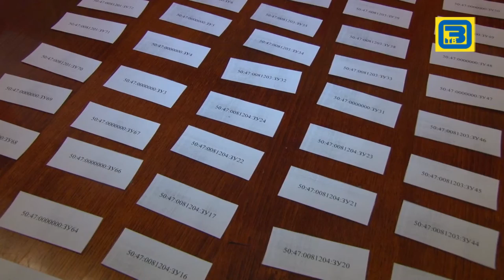Жеребьевка земельных участков для многодетных семей